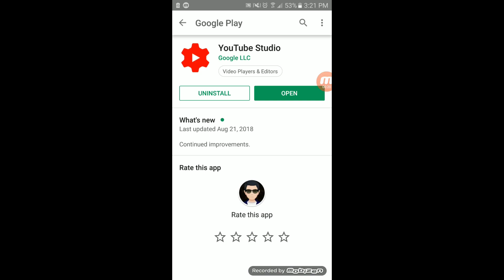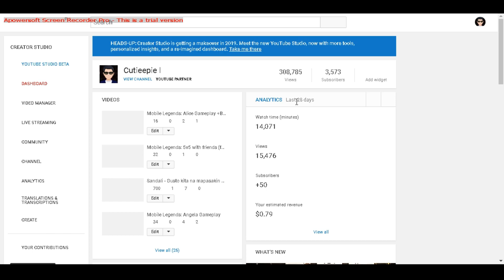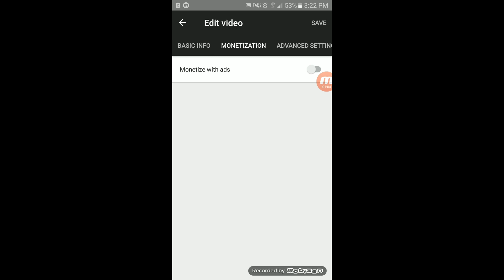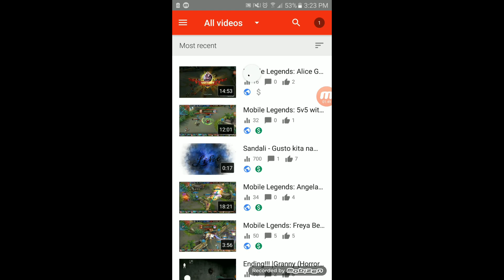PUT ADVERTISMENT ON YOUR YOUTUBE CHANNEL